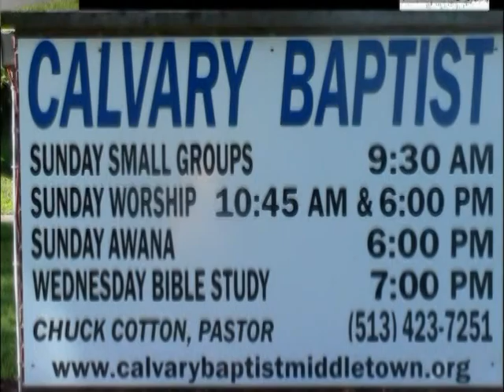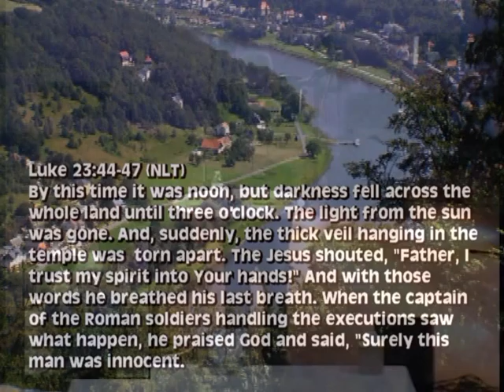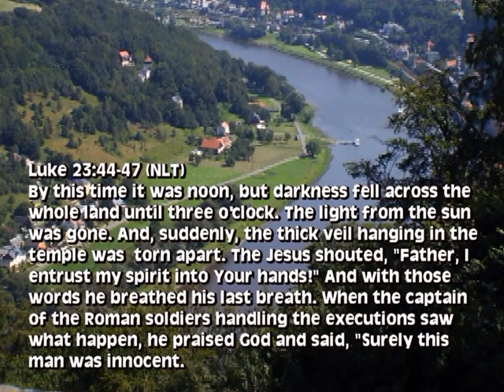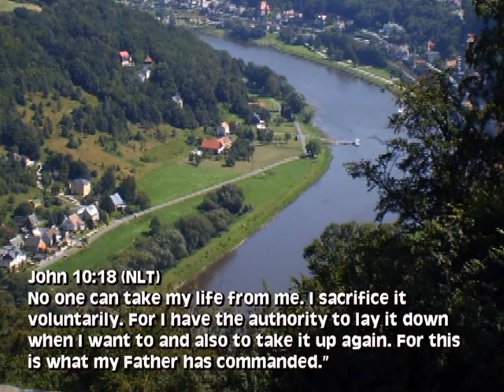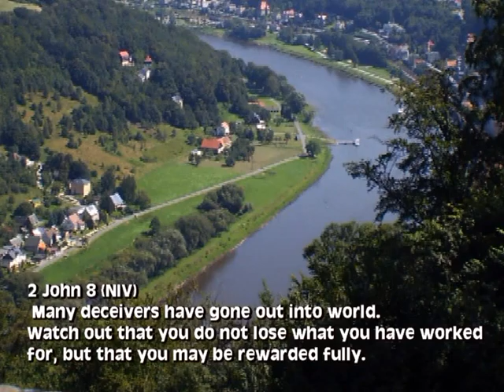Message 7 Words Trust